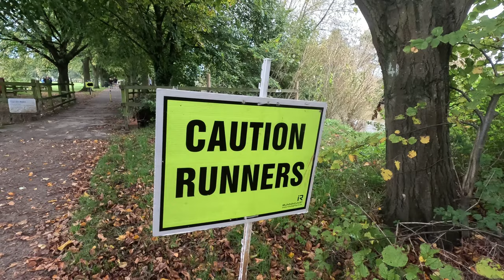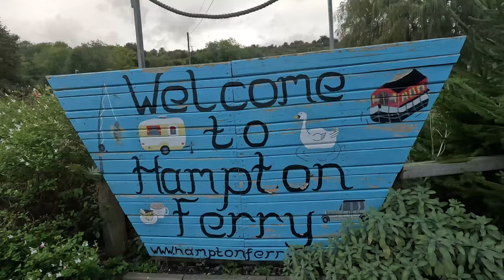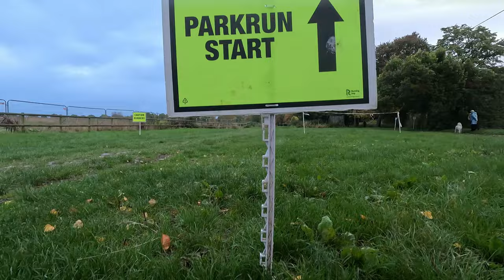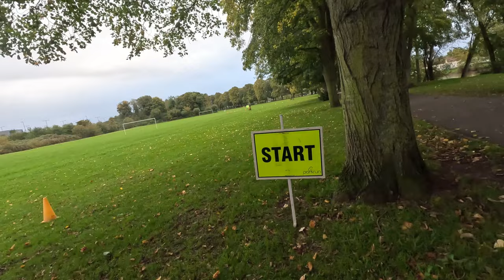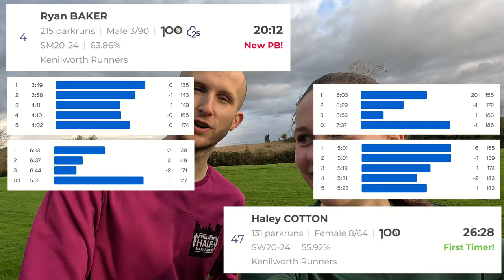I RAN 5K in WELLIES // Is THIS the Craziest parkrun Challenge YET?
Puddles at parkrun? No problem for Ryan this week at Evesham parkrun!

He takes on Evesham's grass and path mix course to answer the question everyone has been thinking about: ARE WELLIES the ULTIMATE trail runner's SPEED SHOE, and should YOU add them to your running shoe rotation? Now that's food for thought. You're in luck - we tried it so you don't have to!

A massive THANK YOU to everyone who has helped us reach this milestone! We hope you enjoy these videos as much as we enjoy making them, now let's get to QUADRUPLE FIGURES 🔥A special mention also goes out to Evesham parkrun for putting up with our antics and shouting 'GO WELLIES!' throughout 😂💚

@racheld1844 - your move 🤣♟️

00:00 (Mal)teaser
00:17 Rainy Vibes
00:36 The Plan
01:30 Tester
01:50 Why?
02:43 Suited and Wellington Booted
05:42 RD (Another Wellies fan)
06:10 It's Go Time!
07:30 Reflections...

Onto our next Adventure 👟✈️🌍